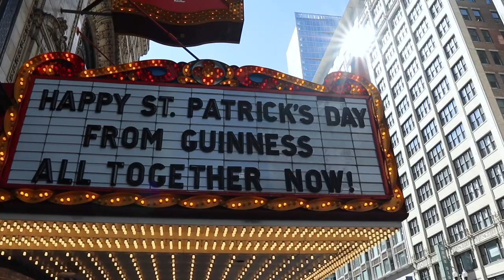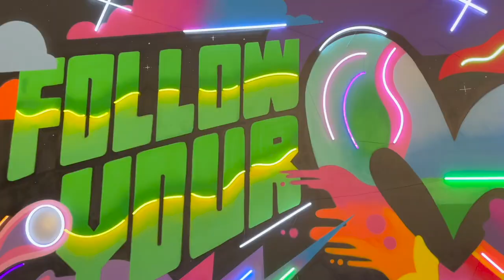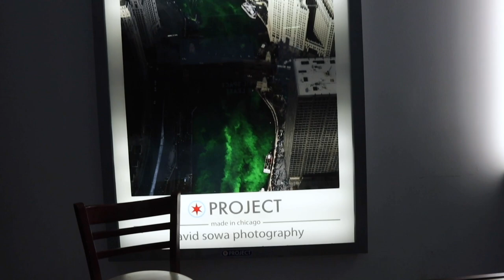The Return of the St. Patrick's Day Parade & River Dyeing in Chicago!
It's a big day in Chicago and freezing temperatures are not going to stop us! We head out bright and early to watch the Chicago River dyed green. In between that and the parade festivities we grab lunch (and escape the cold) at Block 37. The return of St. Patrick's day in the city feels so good! When we get home Sarah tries to knock out a migraine and Peter gets his run in. It's off to bed early before another big day on the southside tomorrow!